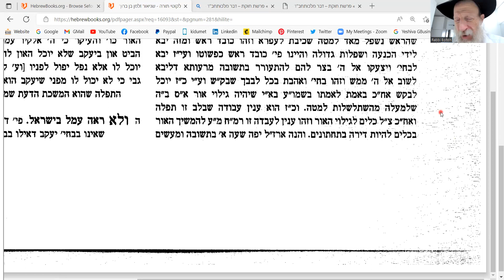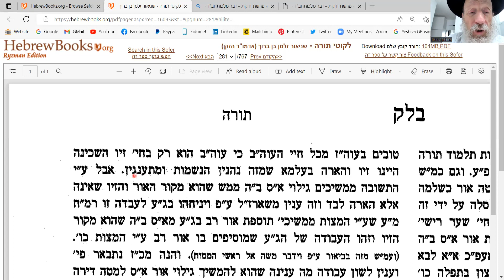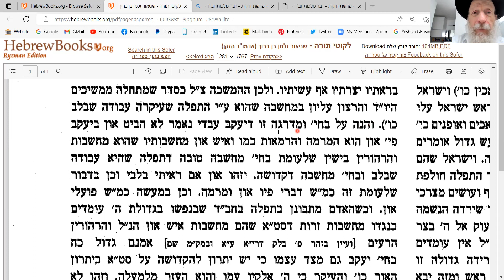Likuti Torah: Jews (Yisroel) are the head! Revealing Gd in the 'Heel' (Yaakov)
Wisdom of Chabad to reveal Moshiach NOW!!